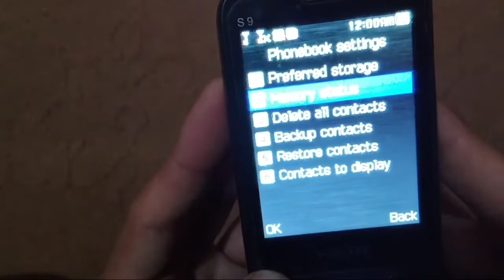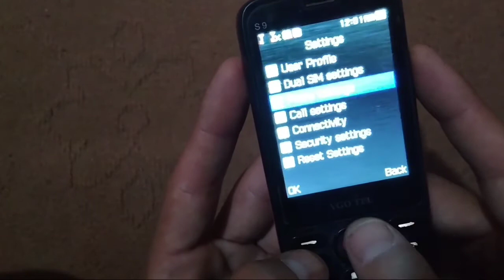vgotel s9 Second hand price in pakistan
aj ke video me ham btayege vgotel s9 ke use ne price aur pek me